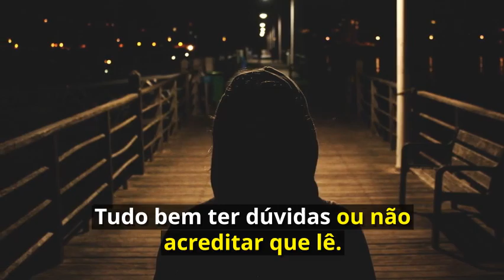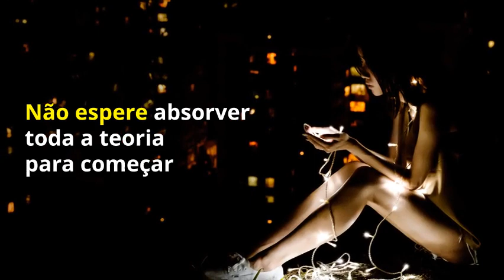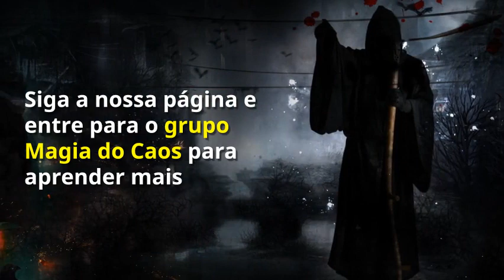Dicas para iniciantes da Magia do Caos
Como começar a trabalhar com Magia do Caos? Dicas para iniciantes!

⚡Roteiro por Lua Valentia​

⧨ SOBRE LUA VALENTIA
★ Lua Valentia é bruxa praticante de Magia do Caos desde 2009. Valentia é escritora independente.

⧨ APOIE
★ Apoie a Lua e faça parte da lista de rituais mensais

★ Você procura saber mais sobre magia e ocultismo? Então está no local certo! Specula: arte, magia e liberdade.

⧨ REGRAS DE CONDUTA
★ Não desrespeite outras pessoas inscritas. Ofensas nos comentários causa BANIMENTO instantâneo.
★ Haters, palavrões, comentários deselegantes: tudo isso será BANIDO do canal.
★ Comentários que não têm a ver com o tema do vídeo serão DELETADOS.